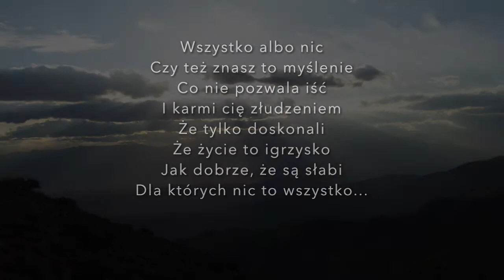To ja, Wasz Zbieg! Odc.50 Niedoskonałość